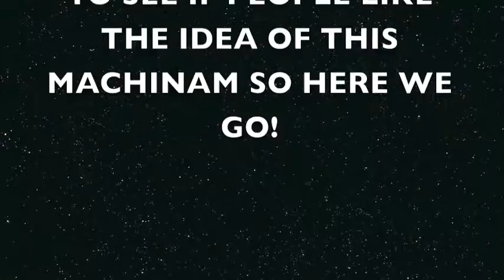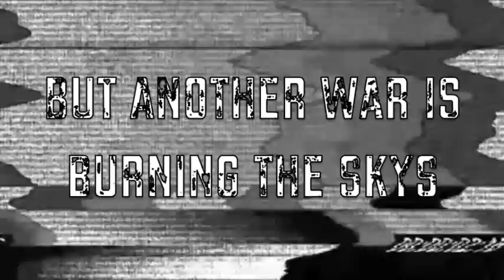halo heretic war